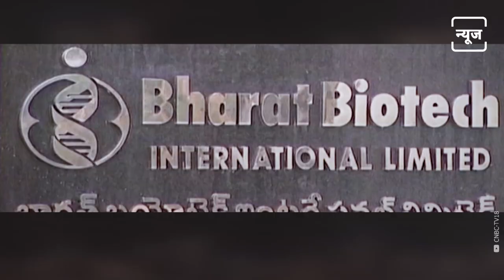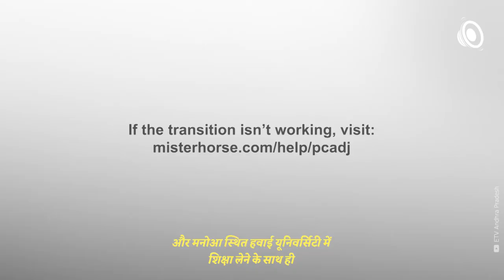Bharat Biotech International Limited | कोवैक्सीन बनाने वाली कंपनी का इतिहास | NEWJ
Bharat Biotech is a pioneering biotechnology company known for its world-class R&D and manufacturing capabilities. Founded in 1996 Dr Krishna Ella and his Hyderabad based company has manufactured India's first COVID-19 vaccine. The vaccine was even taken by the Prime Minister Of India Narendra Modi.

भारत बायोटेक का प्लांट एशिया-पैसिफिक के सबसे बड़े फार्मास्यूटिकल मैन्युफैक्चरिंग प्लांट्स में से एक है. साल 1996 में भारतीय वैज्ञानिक डॉक्टर कृष्णा ऐला ने भारत बायोटेक की नींव रखी थी. देश में कोरोना वायरस से जारी जंग के बीच 16 जनवरी 2021 से वैक्सीनेशन की भी शुरुआत हो गई, वैक्सीनेशन में दो वैक्सीन का इस्तेमाल किया जा रहा है, एक जो भारत बायोटेक द्वारा बनाई गई कोवैक्सीन है.